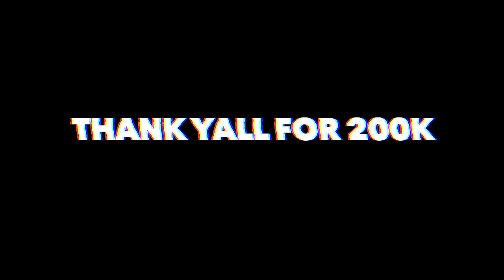Find Your Match Based Off Terrible Outfits !